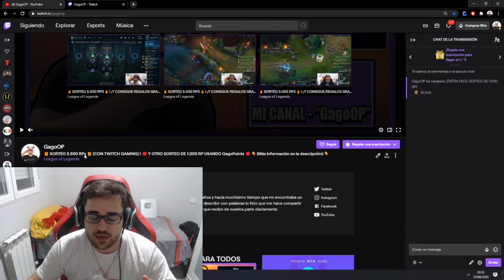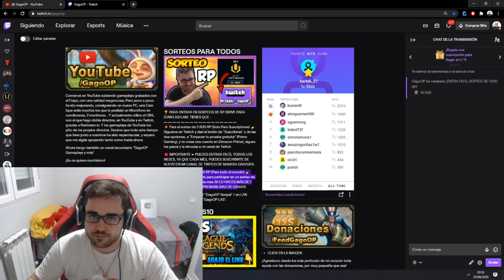🎁 SORTEO 1.000 RPs en TWITCH 🎁 | 😍 Usando Gago Points 😍 (Más información en la descripción) :D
💰 GANA 1.000 RP (USANDO LOS GAGO POINTS) PARTICIPAN - LAN/LAS/EUW:
SÍGUEME EN MI CANAL DE TWITCH , ACTIVA LA "CAMPANITA", AGRÉGAME COMO AMIGO Y MIRA MIS DIRECTOS PARA IR ACUMULANDO 10.000 GAGO POINTS Y ASÍ, CANJEARLOS PARA ENTRAR EN EL SORTEO (SOLO CON ESTAR DENTRO DEL DIRECTO, PUEDES PARTICIPAR) ☛

🔴 IMPORTANTE ☛ (HAGO DIRECTOS DIARIOS). Y PUEDES VOLVER A CANJEAR 10.000 "GAGO POINTS" CADA MES PARA DUPLICAR TU PROBABILIDAD DE GANAR :D

⭐ SI OS GUSTA LA IDEA, QUIZÁS LA DEJE PARA SIEMPRE ^^

🔴 EL SORTEO ACABA A FINALES DE CADA MES, Y COMIENZA CADA MES, ESTE ACABARÁ A FINALES DE OCTUBRE (CADA MES SE RENUEVA) 🔴

UN PLACER Y BUENA SUERTE ^^

☛ En este canal encontrarás Guías - Gameplay de todos los campeones del juego que me pidáis: